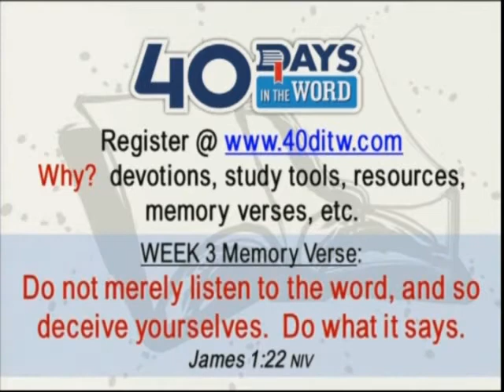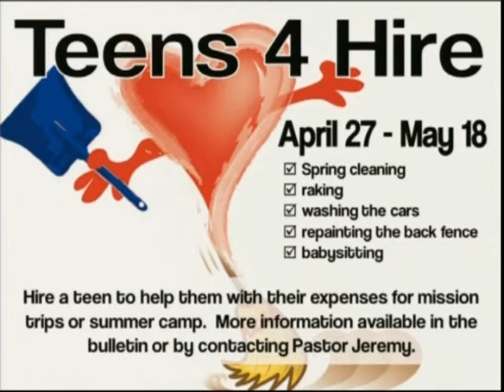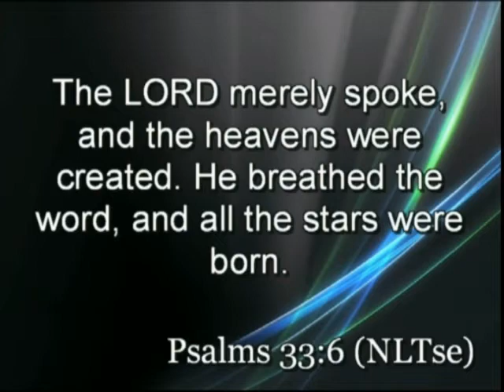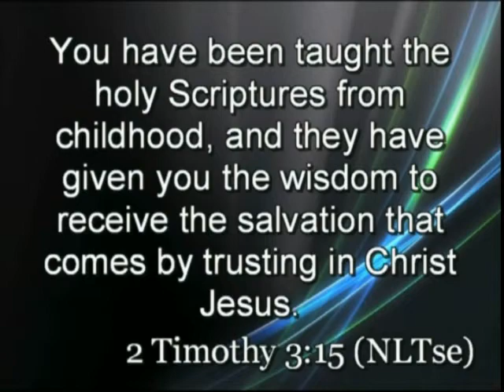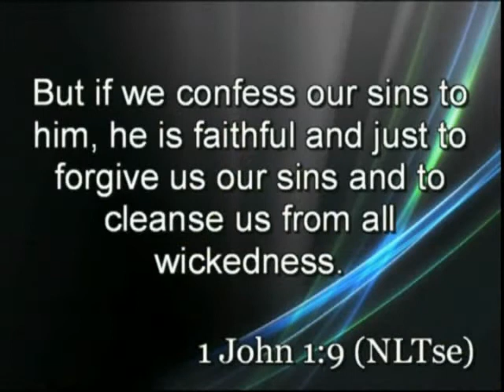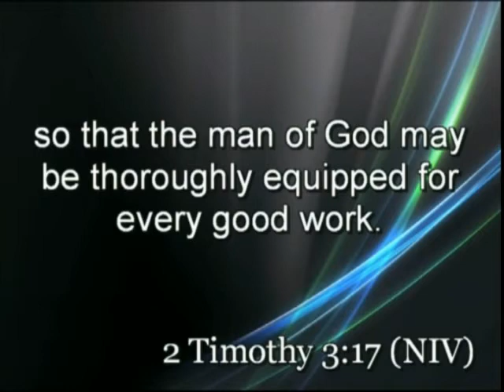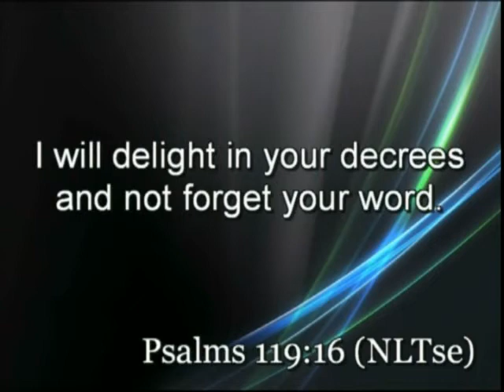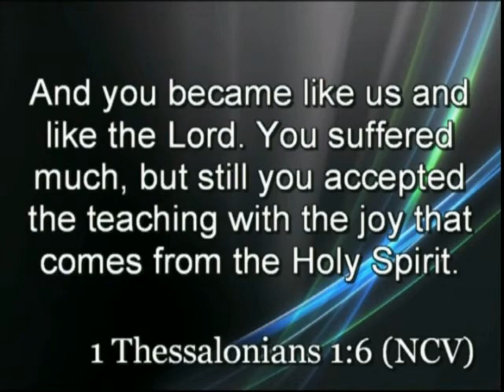Worship Service April 28, 2013